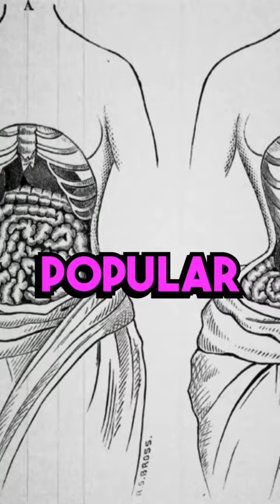Why Did Julius Caesar Burn Down The Library of Alexandria?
Did you know that the infamous Blackbeard was in command of a French slave ship which he modified into his flagship, the Queen Anne's Revenge with 40 guns? Or that Bartholomew Roberts, infamous as the Dread Pirate Roberts, had a superstition that donning his red waistcoat would make him invincible? Check out this post to find out more crazy facts about history's most notorious pirates!